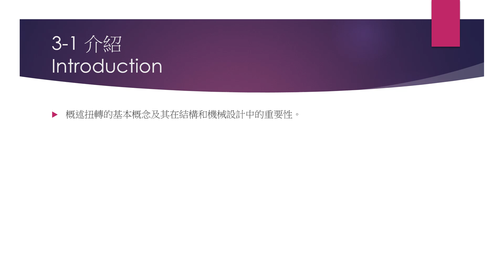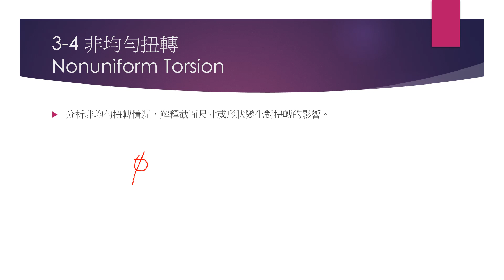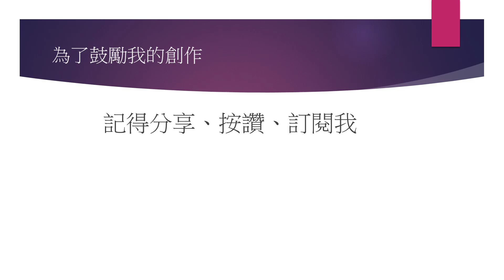Mechanics of Materials06 2024/10/23材料力學第3章扭轉內容講解